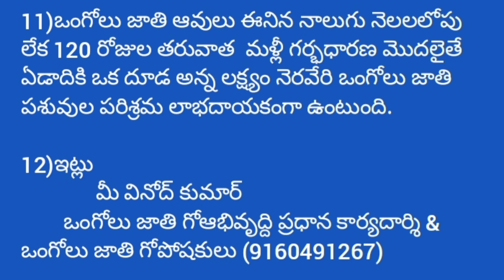ఒంగోలు జాతి పశువులలో ఎడాదికి ఒక చక్కటి దూడ పొందాలంటే పాటించవలసిన సూచనలు.